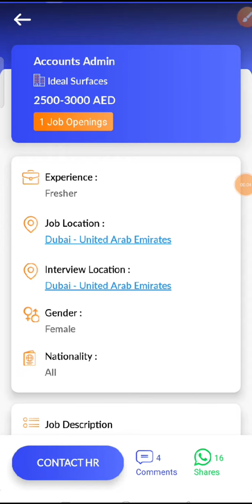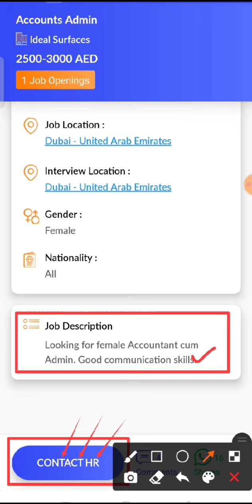JOB IN UAE / Role: Accounts Admin. / Company: Ideal Surfaces / Salary: AED 2500 - 3000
7...Check out this job opening on the Skillbee app that is available for you:

Role: Accounts Admin

Company: Ideal Surfaces

Openings: 1

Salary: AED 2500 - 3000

Experience: Not required

Job Location: Dubai - United Arab Emirates